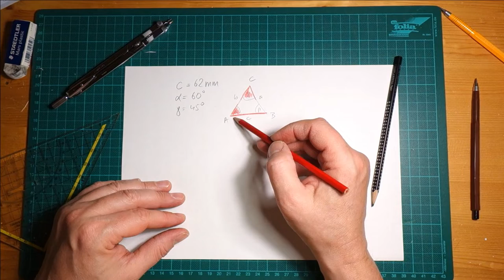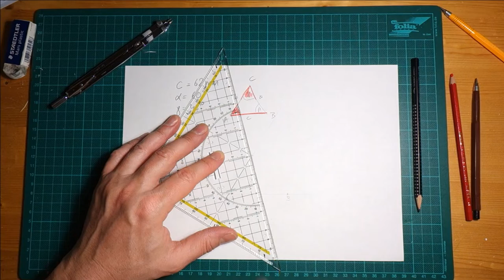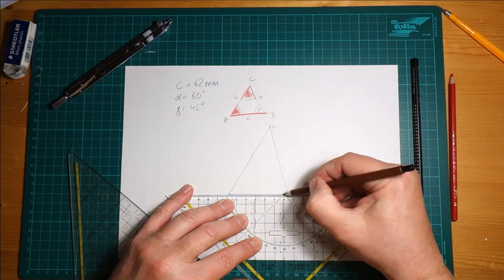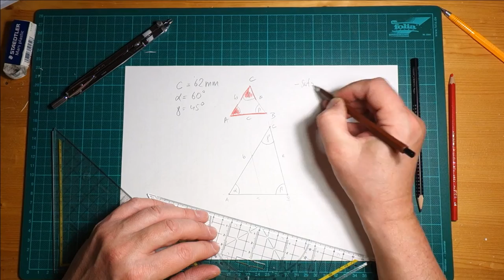MmF - 2. Klasse: Folge 5 - SWW-Satz?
Manchmal können auch andere Kombinationen gegeben sein, wie etwa hier. Wie konstruiert man das dann?
Neu hier: Die Parallelverschiebung eines Winkels.